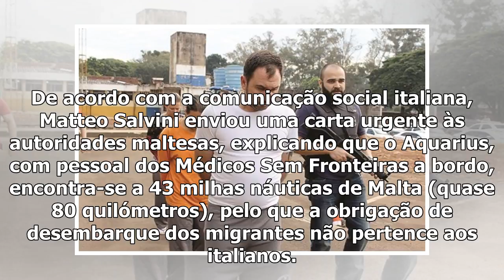Mediterrâneo. Itália recusa desembarque de 629 migrants e pede a Malta que os acolha